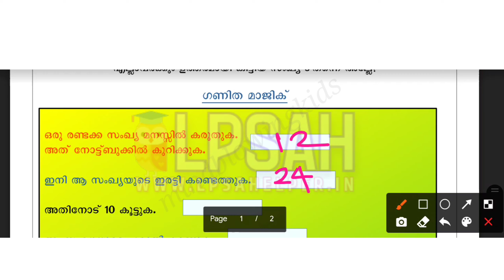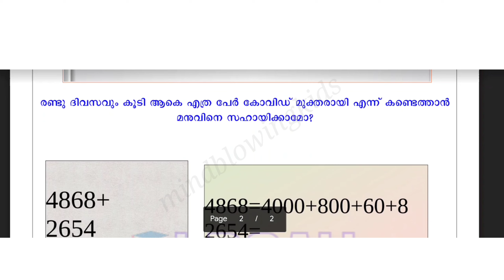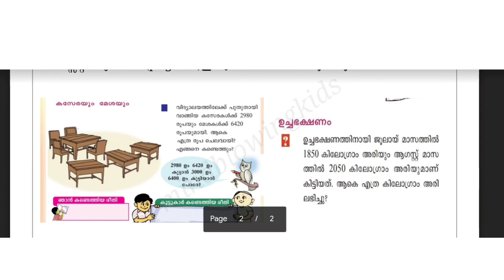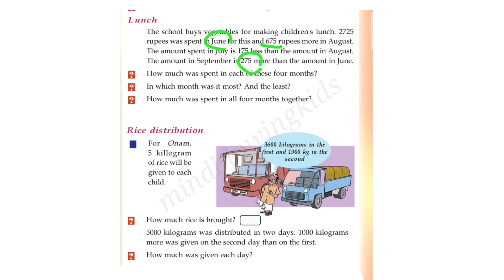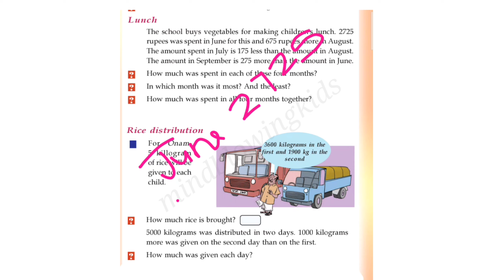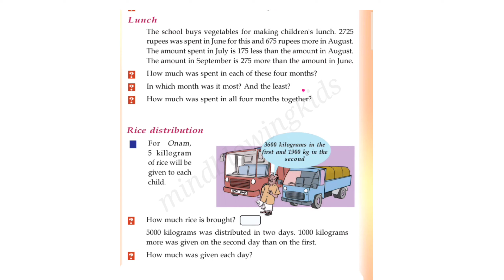Class 4 Maths worksheet November 3|victers class 4| std 4 |today|mindblowingkids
std4malayalam worksheet
malayalam worksheet for class 3

4class maths worksheet
mathsworksheetclass 43
victers channel class 3 Maths...
worksheet class4maths
victers channel class4